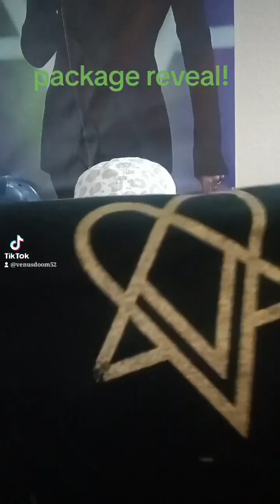July 6, 2023